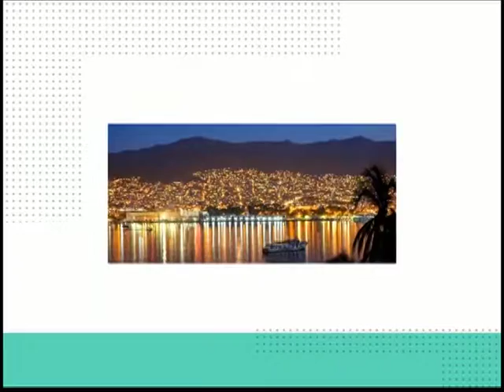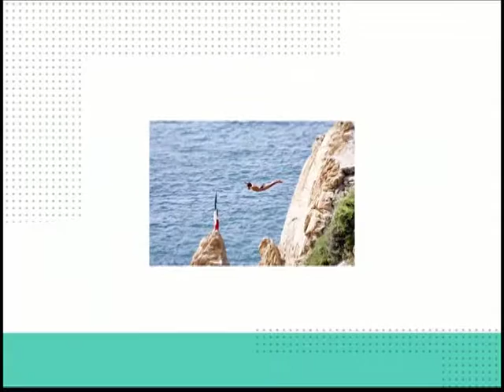Voces Ciudadanas, 35 Héctor Sampieri Rubach, Adicción al Celular B1